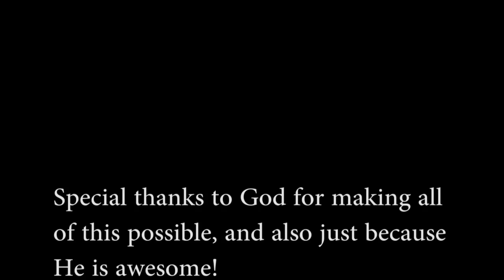My Experience on Reality TV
My experience being on a reality TV show. Below are some links to related episodes I've produced about being on or getting on reality TV.